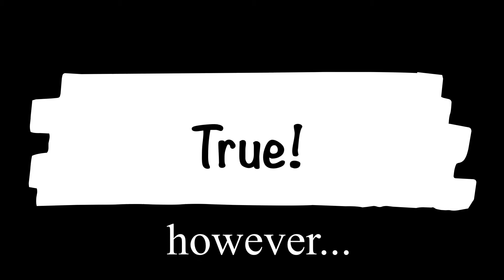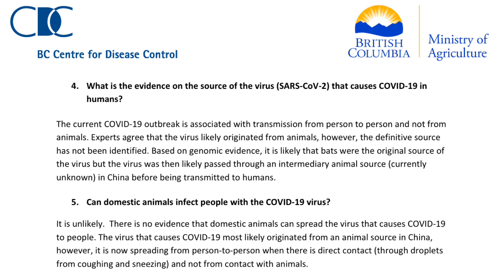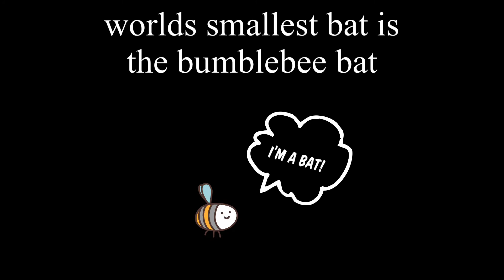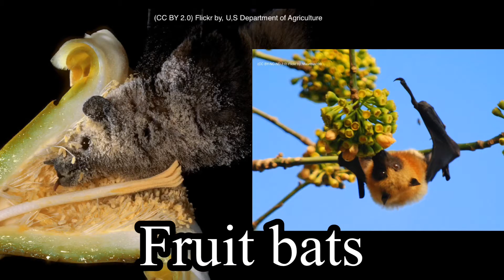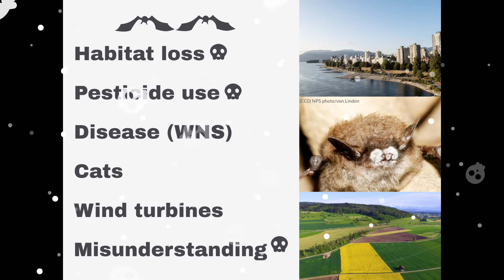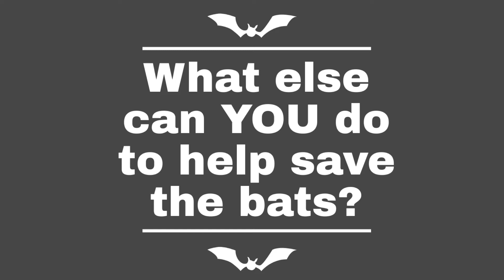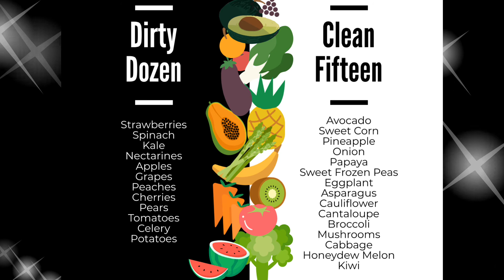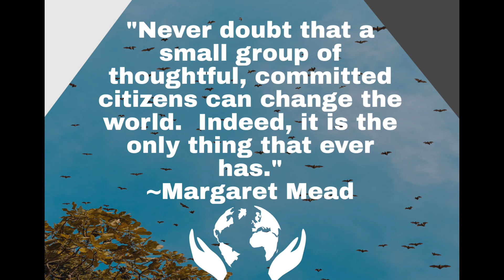How to: Save Endangered Bats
This video includes a game of true or false suitable for classroom lessons.  Just push pause and have your class follow along!

Did you know that British Columbia, Canada is home to 16 different species of bats?  8 of those 16 are listed as species at risk of extinction!  Would the world be a better place without bats?  Spoiler alert!  No!  Join us as we learn more about our urban ecosystem's most misunderstood animal and discover how you can help save the bats from extinction!

Anthony, E. L., & Kunz, T. H. (1977). Feeding strategies of the little brown bat, Myotis lucifugus, in southern New Hampshire. Ecology, 58(4), 775-786.

Bayat, S., Geiser, F., Kristiansen, P., & Wilson, S. C. (2014). Organic contaminants in bats: trends and new issues. Environment international, 63, 40-52.

Fleming, T. H. (2019). Bat migration. Encyclopedia of animal behavior, 605.

Reeder, D. M., Frank, C. L., Turner, G. G., Meteyer, C. U., Kurta, A., Britzke, E. R., ... & Jacob, R. (2012). Frequent arousal from hibernation linked to severity of infection and mortality in bats with white-nose syndrome. PLoS One, 7(6).

Chapters:
00:00 Introduction
01:35 Bat true or false
05:18 Reliable resources
06:54 Why are bats important
07:44 Bats of BC
08:23 Why are bats endangered?
09:52 How you can save the bats!